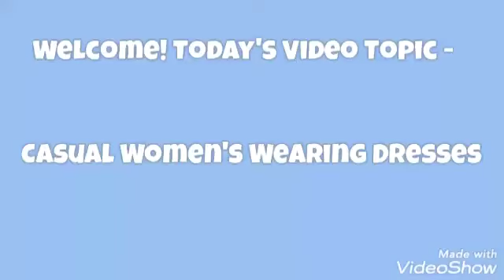Women's Casual Wearing Dresses Haul Part 1 | New Stylish Dresses for Women collection 2021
Hey guys welcome to next video,
Until now, I've been presented dresses for girls but in this video I'm presenting something different which can be wear by both women and girls. These collection of casual dresses have a latest trend now. These dresses will absolutely go well with your daily wearing. I hope that you will have fun to watch this video.
This is the part 1 . Wait until next part comes.

Denim Jackets with Best Sneakers and Jeans part 2